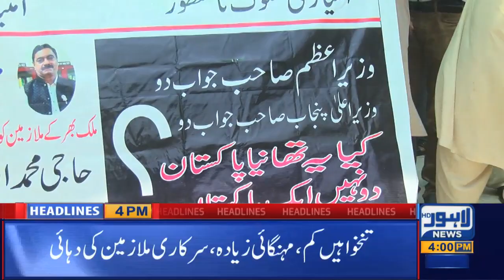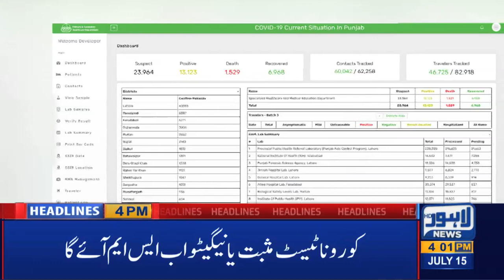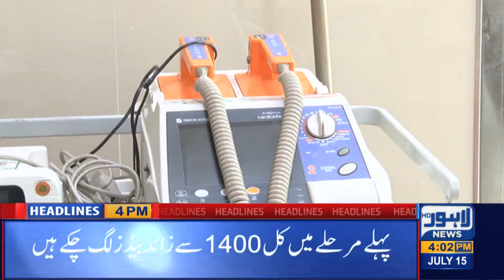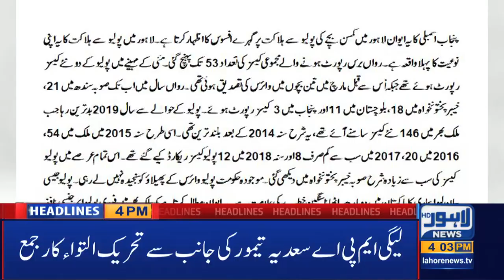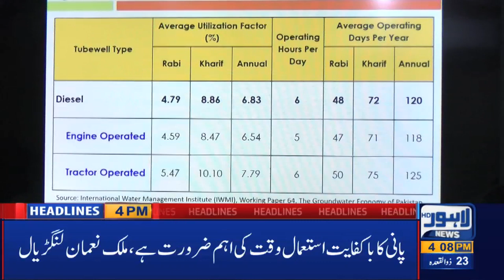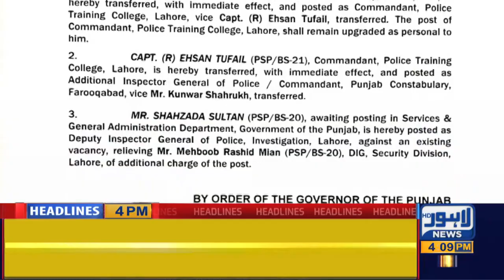Lahore News HD | 04 PM Headlines | 15 July 2020